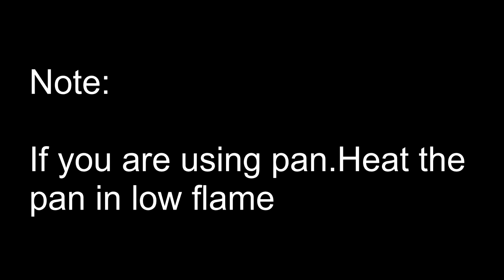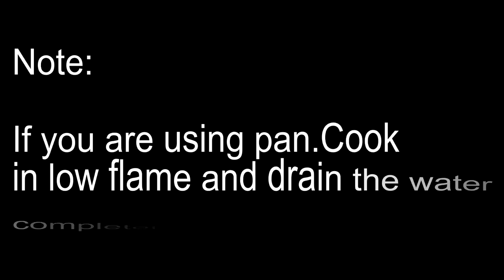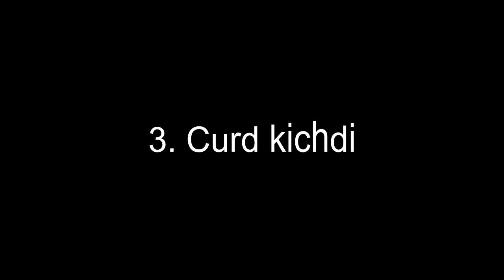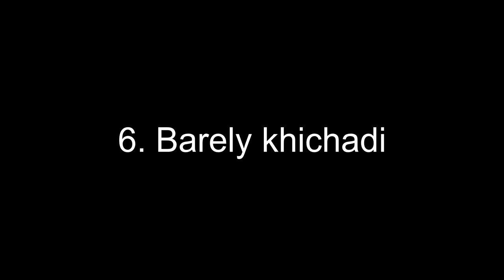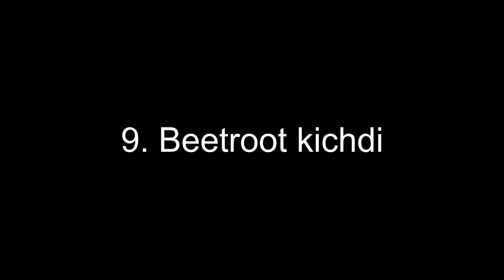9 lunch recipes for 12 +month babies|Weight gain Baby food recipe|Baby food ideas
Lunch recipe for babies
Healthy food recipe
Try these recipe for your baby
Future fusion cooking